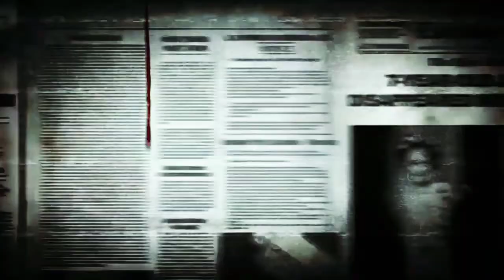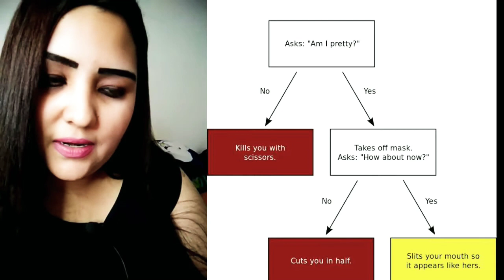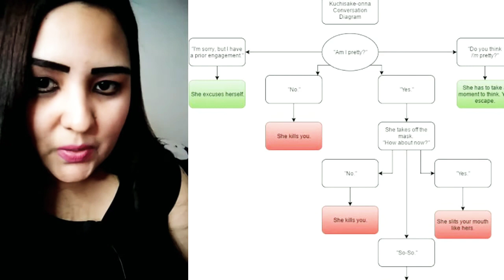Kuchisake Onna | FULL VIDEO | True Horror Story | Maruma Ulagam | Sharon Segar | Urban Legend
Kuchisake-onna is a malevolent figure in Japanese urban legends and folklore. Described as the malicious spirit, of a woman, she partially covers her face with a mask or other item and carries some sort of sharp object. Based on True Story happen in Japan. To Know the Full Story and who is this creepy women,,,Stay Tune for more nightmare.

Horror Stories
Ghost stories in tamil
Horror / Ghost stories explain in tamil